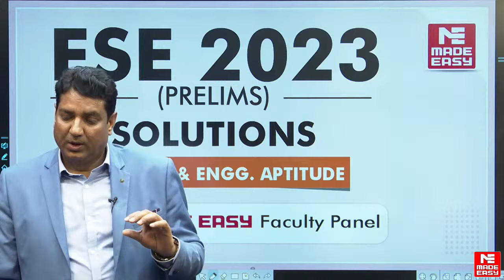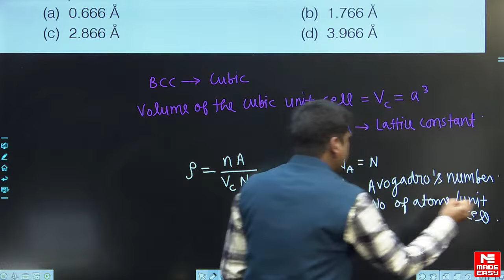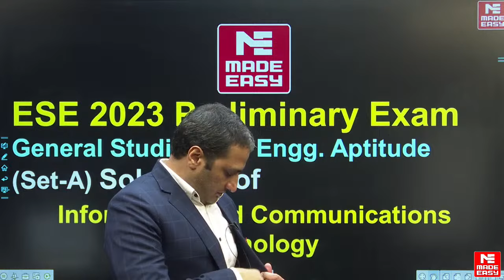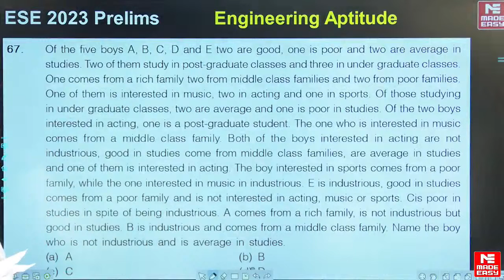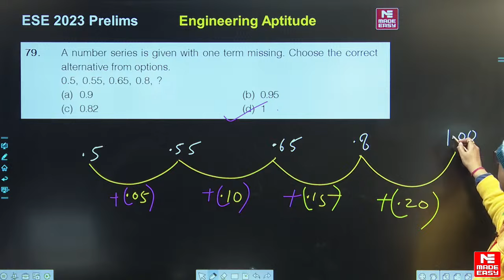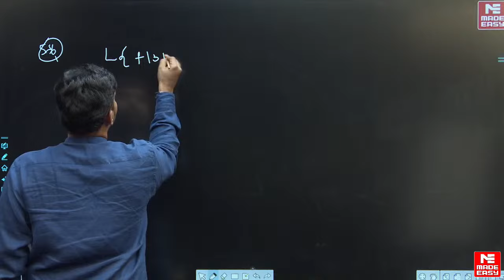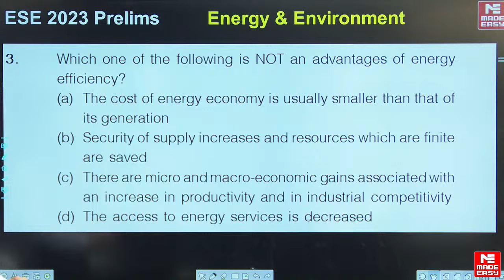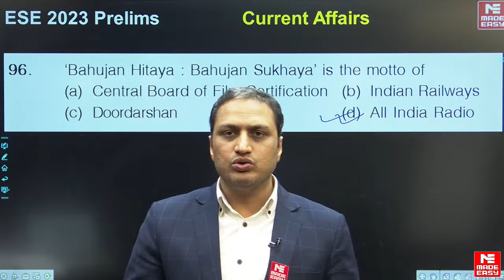ESE 2023 Prelims |LIVE Exam Solutions |GS & Engineering Aptitude(Paper-1)|By MADE EASY Faculty Panel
Union Public Service Commission (UPSC) conducts the Engineering services examination (ESE) each year for Civil, Mechanical, Electrical and Electronics and Telecommunications engineering stream. This year the ESE/IES exam will be conducted on 19th Feb 2023.

Engineering services examination (ESE) is one of the major exam for the engineering students who wish to build a successful career as clearing the subsequent stages of this examination allows an aspirant to serve as a designated official with Government of India .

After the exam is over the aspirants look for a trusted source or a tentative ESE Prelims answer key to verify whether the answers that they have provided are correct or not basis of which they can predict their tentative score.

MADE EASY (India’s best Institute for GATE , ESE and other competitive examinations) will be conducting a LIVE session on detailed analysis of ESE 2023 Prelims exam solutions. In this session, most renowned and experienced faculty members of MADE EASY will do ESE 2023 Full Exam Analysis and and help the students with the correct solution to the questions.

Join us for the Live YouTube session on detailed analysis of ESE 2023 Prelims paper for GS & Engineering Aptitude post ESE 2023 examination at 06:00 PM on 19 Feb 2023.

The session will comprise of:
✔️ ESE 2023 Prelims complete exam analysis
✔️ ESE 2023 Prelims answer key.
✔️ ESE 2023 Prelims type of questions asked
✔️ ESE 2023 Prelims Questions Pattern.

MADE EASY wishes all the ESE 2023 aspirants Best of Luck for the exam.
Go Forth, Rise & Conquer.